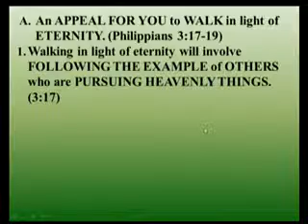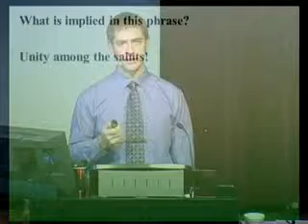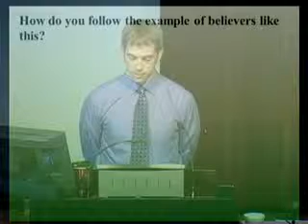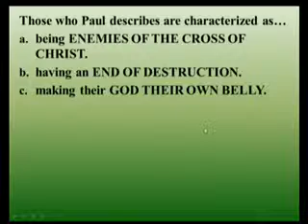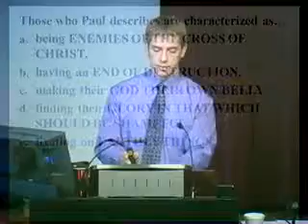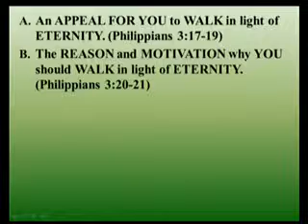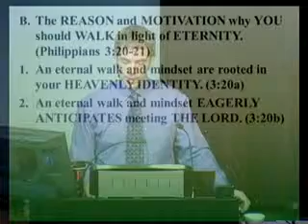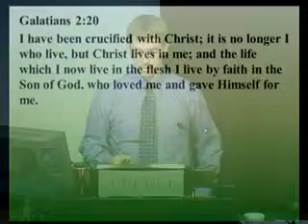14 - Encouragement Along The Eternal Way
Jim Miller continues our verse-by-verse study through the book of Philippians as he teaches 3:17-21.